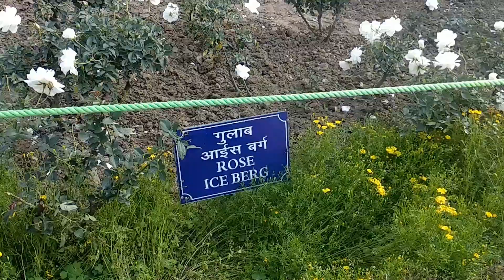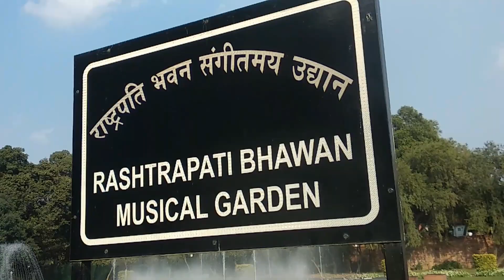Mughal Garden Delhi